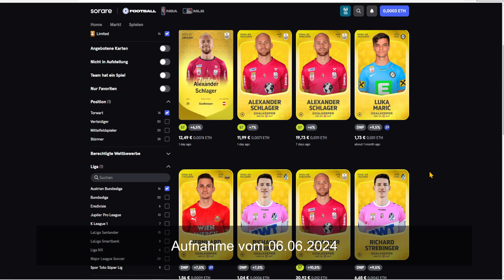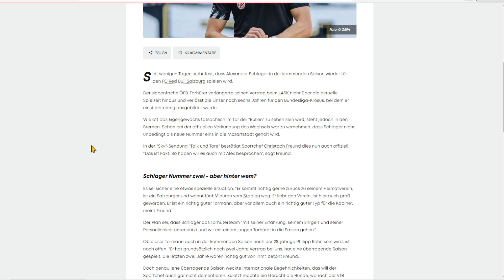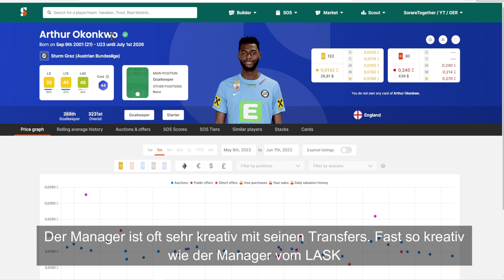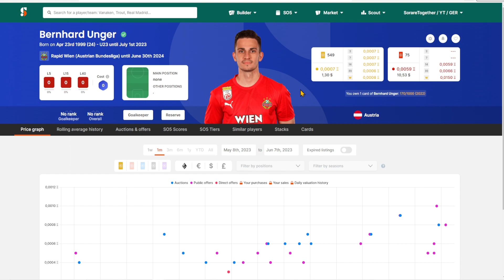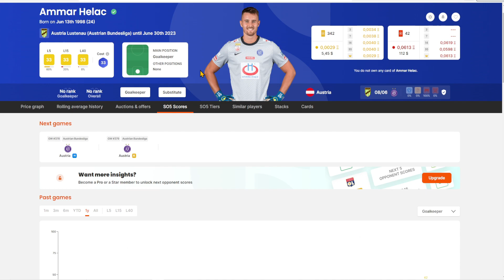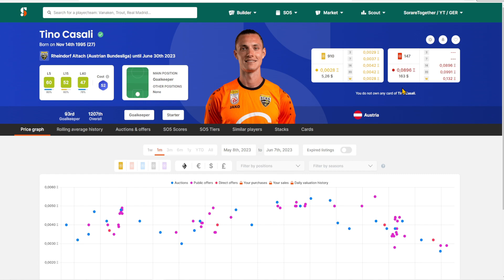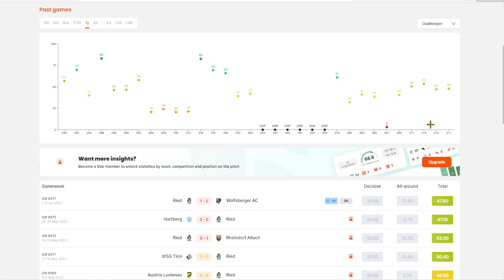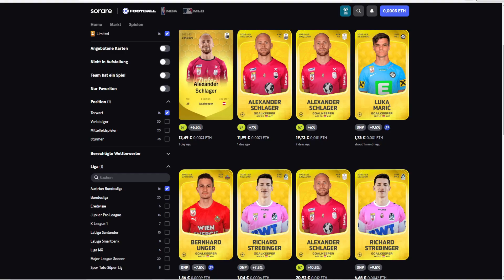🕵 Welche Torhüter lohnen sich ? [Österreich] | SCOUTING | SORARE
Ich sehe mir für euch, die Torhütersituation aller österreichischen Vereine an. Wer wird Nummer 1, wer wechselt, wer wird Backup ? Mehr dazu in diesem Video.

Es wäre eine grosse Hilfe und wir würden uns darüber freuen! Vielen lieben Dank!😃

00:00 Salzburg Sturm LASK
05:45 Rapid Austria Klagenfurt
08:50 Lustenau Wattens Altach
11:50 WAC Hartberg Ried